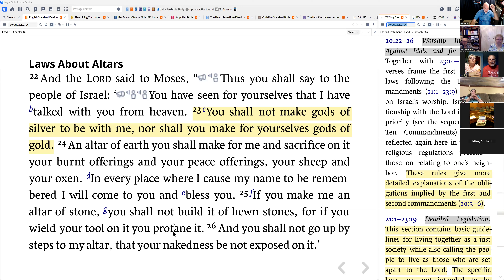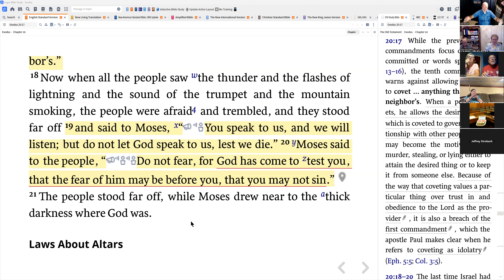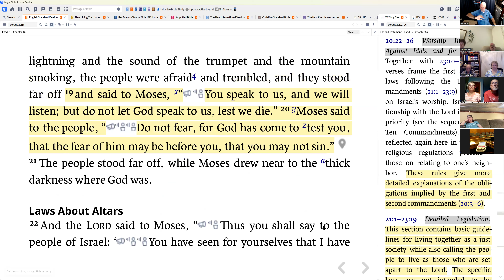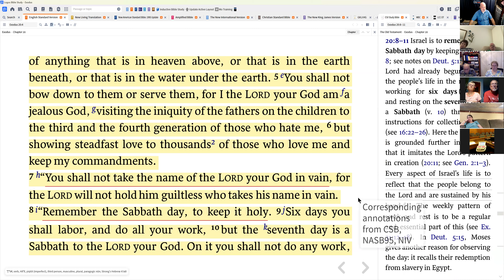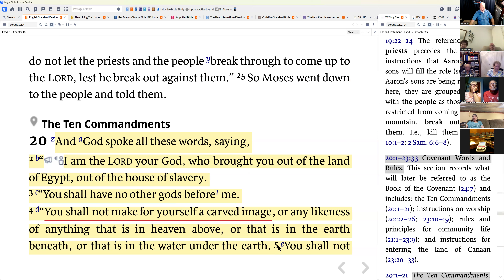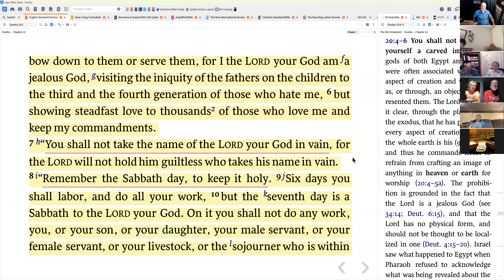Exodus 20 (Part 3) - 20Aug24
In this LBC Bible Study Group, we continued our study in the book of Exodus. We've completed the portion where God lays out the 10 commandments to the people orally, in their hearing. The Law is comprehensive. Yet, the people did not want to hear directly from God again, telling Moses to be their intermediary. So, now God addresses Moses. Are the 10 commandments all there is to the Law? Will God provide other rules/specifics/guidance/amplifications in keeping the Law? Why the Law?